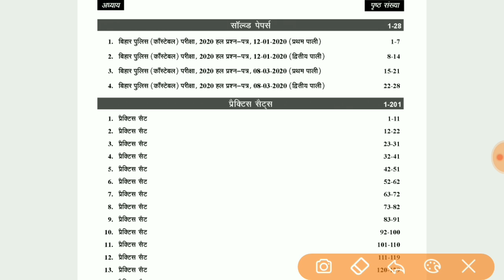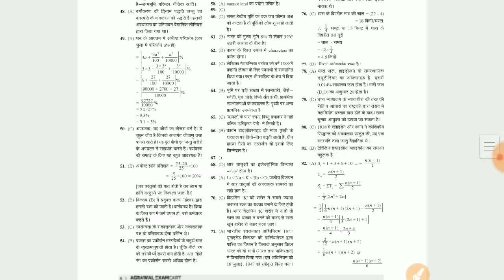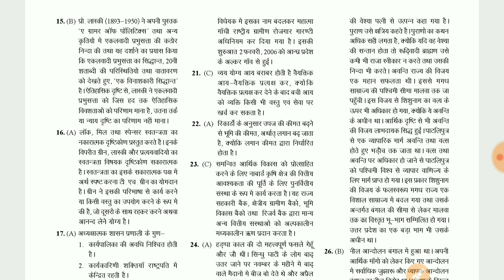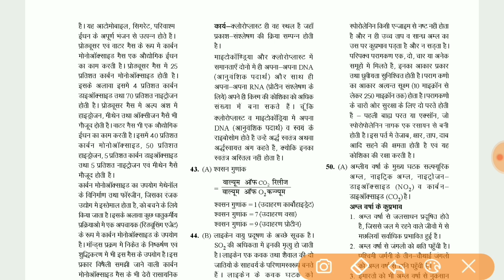बिहार पुलिस || Best Practice Set For Bihar Police Constable 2021 | प्रैक्टिस सेट कौन सा लें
Yuvashakti Quiz :

📚✍️  बिहार पुलिस कांस्टेबल 2020
 इतिहास का शानदार (History) 500 MCQs PDF

इतिहास का 800 महत्वपूर्ण प्रश्न Lucent & Crown Book का निचोड़ PDF